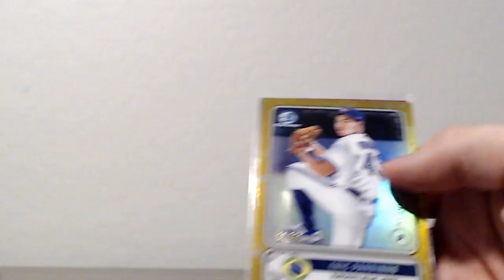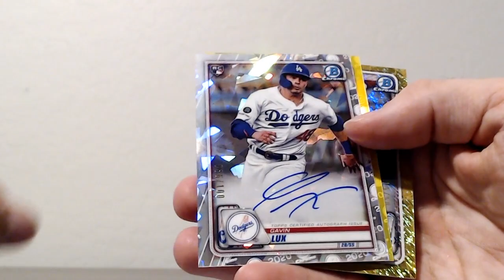2020 Bowman Break 1 Case #5 REACP